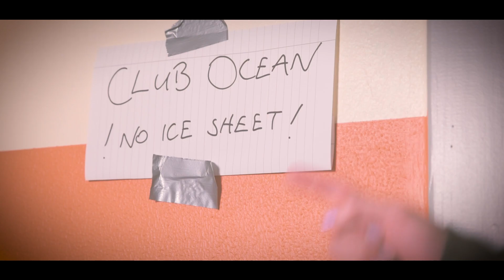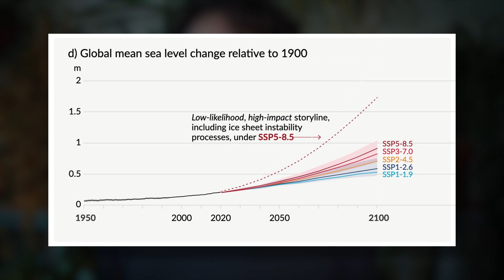How high will sea levels rise?? [with @DrGilbz]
What will the Sea Level Rise of tomorrow look like? The truth is there's still a big range of possibilities, and scientists are struggling to pin down the processes that come into play. But one thing is clear: to stay safe, we need to stop emitting as soon as possible.

==MORE INFO==

==THANKS==

Thanks to Ella Gilbert of course
Also thanks to Alex Paulin Booth for directing
Storm surge photo by Krystal Hamlin